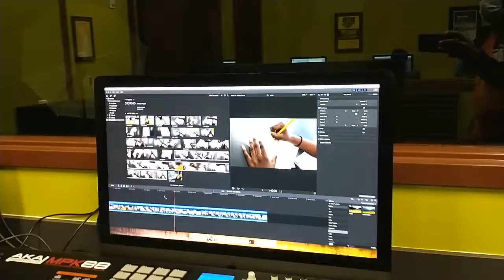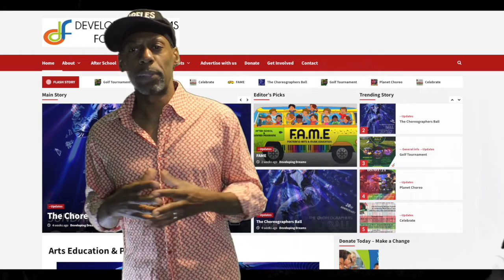We are Developing Dreams Foundation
We are Developing Dreams Foundation, and that is what we do, Develop Dreams.